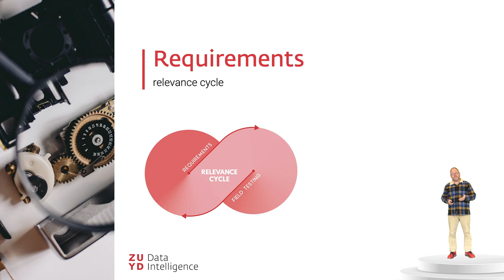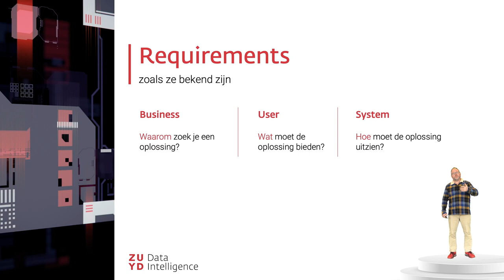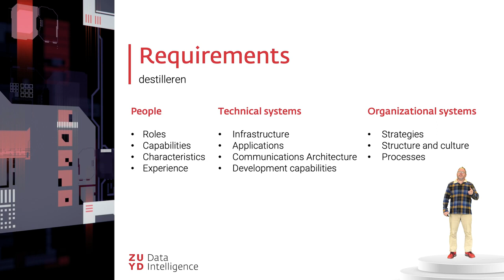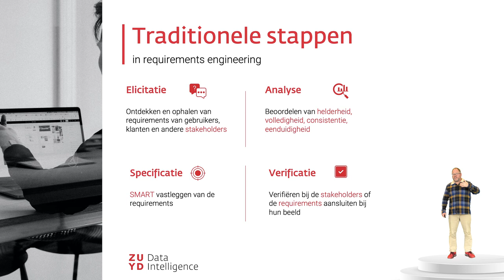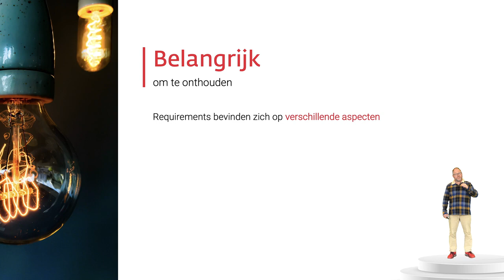Kennisclip Requirements DSR | Lectoraat Data Intelligence | Zuyd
Het lectoraat Data Intelligence bestudeert de mogelijkheden en nieuwste inzichten in de wereld van Data Intelligence. Wij bedenken oplossingen op het gebied van slim omgaan met data. We werken het liefst aan maatschappelijke projecten die Limburg sterker maken. Onze doelstelling is het ontwikkelen en valideren van datagedreven innovatieve toepassingen (intelligente software en interactie ter sturing en ondersteuning van menselijk handelen in de dagelijkse woon-, leef- en werkomgeving).